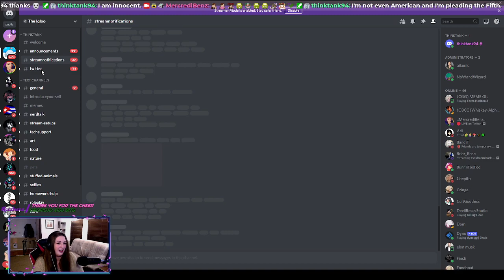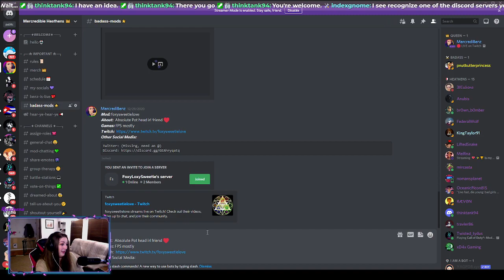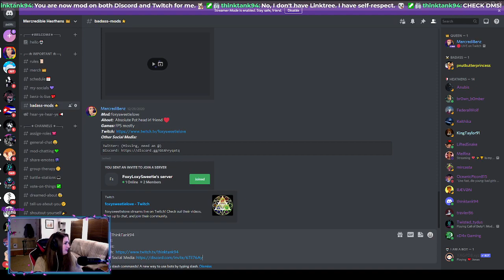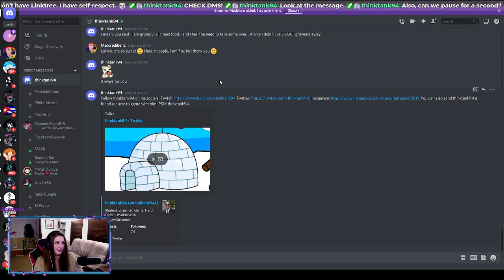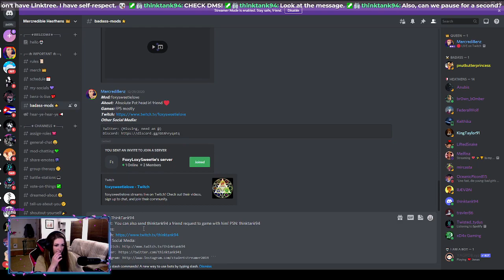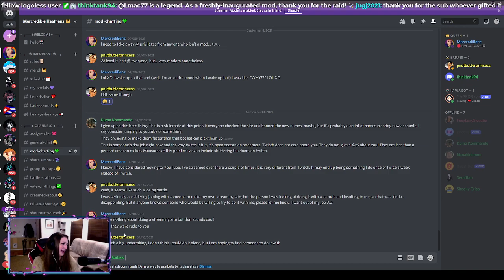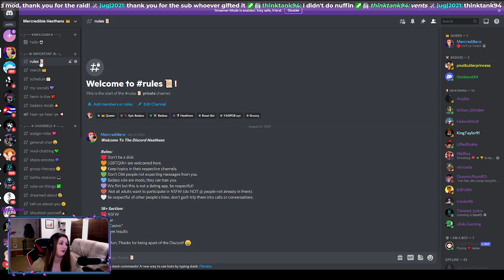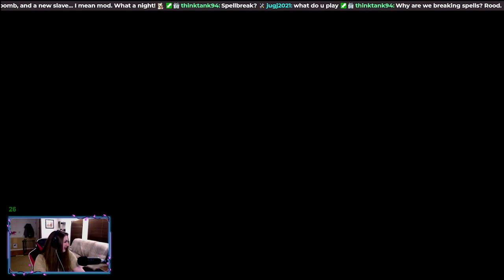I got a new Stove! Follower Goal 399/400!!!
💖 Computer:
CPU → AMD Ryzen 5 2600 @ 3.8 GHz
Motherboard → B450M Gaming Plus
Graphics → NVIDIA GTX 1050 Ti
Memory → Corsair SK Hynix 16GB
Hard Drive → Kingston A400 240GB

💖 Equipment:
Camera → Logitech C922x Pro
Keyboard → Magic Eagle Keyboard
Mouse Pad → Large RGB Mouse Pad
Microphone → Blue Yeti
Microphone Boom → Adjustable Boom

For the Algorithm: florida,florida man,florida man stories,florida man headlines,florida man headlines reaction,crazy florida man stories,pole,pole.,pole on car,car crash,police,twitch,top twitch fails,most viewed twitch clips,top twitch clips,twitch clips,crime,true crime,crime documentary,real crime,true crime daily,true crime youtubers,true crime documentary